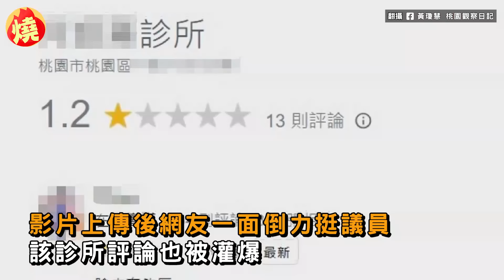萌弟陪掃街喊腳麻！苗博雅霸氣問「要抱嗎」全被錄 網暈爆：融化了－全民話燒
2024大選投票在即，立委候選人苗博雅此次挑戰國民黨候選人羅智強，近日在社群連續直播9天不斷電，曝光她的選舉日常並展現認真態度，吸引不少民眾和她一起掃街拜票，其中在第三天直播時，有一名國小弟弟和姊姊一起到場支持苗博雅，並在走累時向苗博雅表示自己腳麻，苗博雅見狀霸氣詢問「要抱抱嗎」，並一把抱起18公斤的萌弟繼續掃街，畫面被直播出去後迷暈許多網友，高喊「我融化了」。